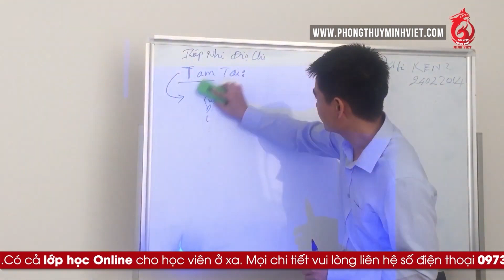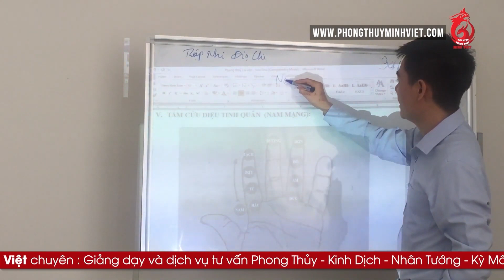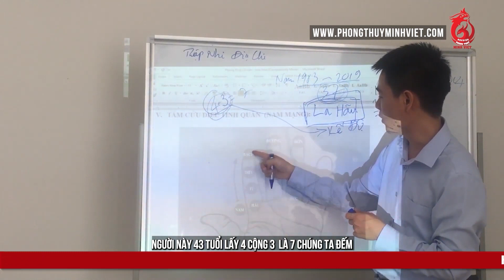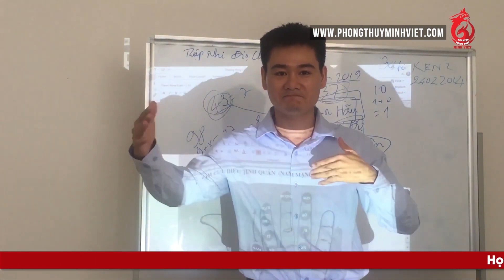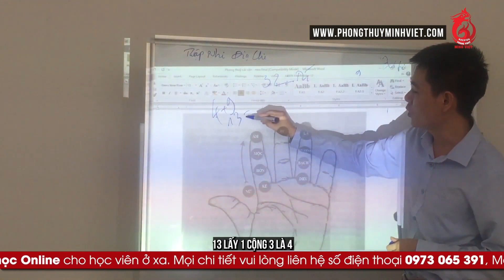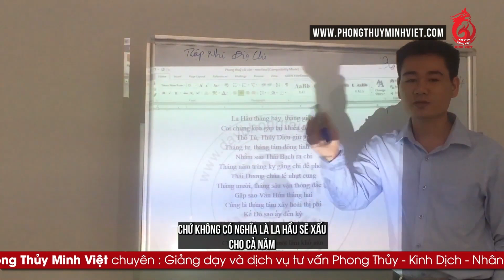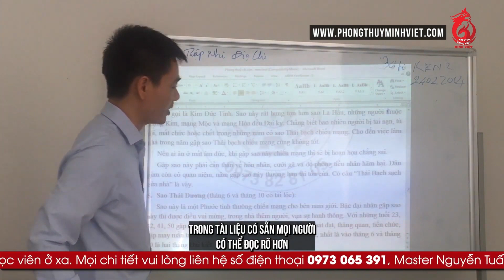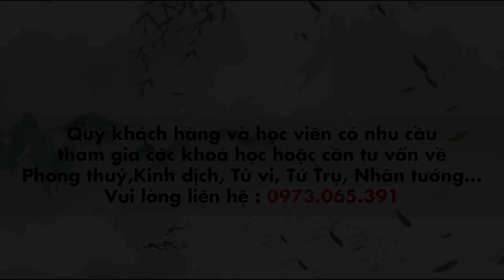Phong Thủy Cơ Bản - Bài 13 Cách tính Cửu Diệu Tinh Quân